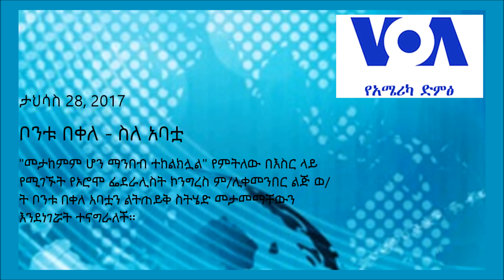ቦንቱ በቀለ - ስለ አባቷ - ታህሳስ 28, 2017 - (VOA Amharic)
"መታከምም ሆን ማንበብ ተከልክሏል" የምትለው በእስር ላይ የሚገኙት የኦሮሞ ፌደራሊስት ኮንግረስ ም/ሊቀመንበር ልጅ ወ/ት ቦንቱ በቀለ አባቷን ልትጠይቅ ስትሄድ መታመማቸውን እንደነገሯት ተናግራለች።

ዋሽንግተን ዲሲ —
አቶ በቀለ ገርባ ህመም የጀመራቸው ከታሰሩ በኋላ መሆኑን ልጃቸው ቦንቱ በቀለ ተናግራለች። ቤተሰብ ጭንቀት ይገባዋል በሚል አባቷ ህመማቸውን ይደብቁ እንደነበርና ባለፈው ቅዳሜ ልትጠይቃቸው ስትሄድ የተለየ ነገር አይታ ምን እንደሆኑ እንደጠየቀቻቸው ገልፃልናለች።

ለጥያቄዋ ያገኘችው ምላሽም "አሞኛል ሀኪም ቤት ውሰዱኝ ስላቸውም ፍቃደኛ አይደሉም" የሚል እንደሆነ ትናገራለች።